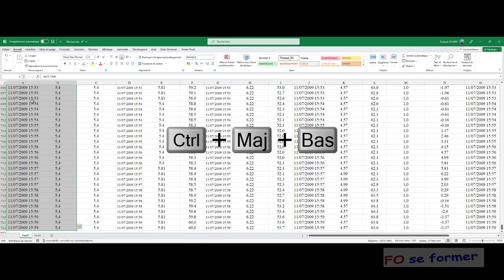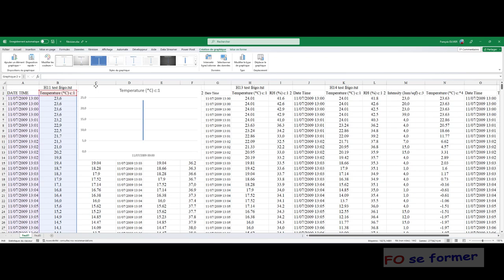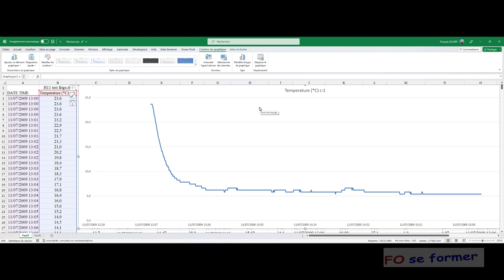Excel : Graphique avec des données horaires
Dans Excel, souvent nous utilisons les graphiques : courbe, histogramme, secteur par habitude.
Mais quand on a des données comme des heures, alors là il faut penser à utiliser un autre type: le nuage de point ou XY.

00:00 Introduction
00:26 Sélection des données
00:47 Création du graphique courbe
01:30 Passage au graphique XY ou nuage de point